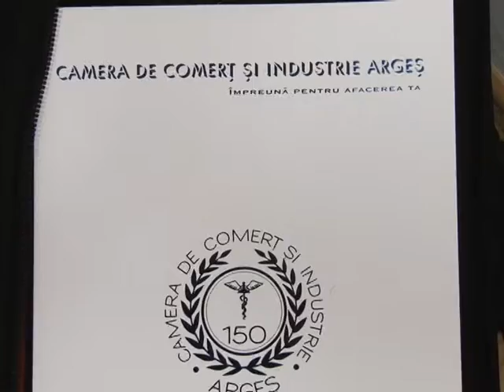02 PRIMARIA PITESTI PARTENERUL CAMEREI DE COMERT